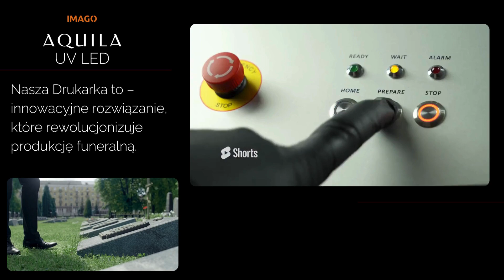Drukarka Aquila UV LED, Drukarka Aquila Alluminium to innowacja, która zmienia branżę funeralną.